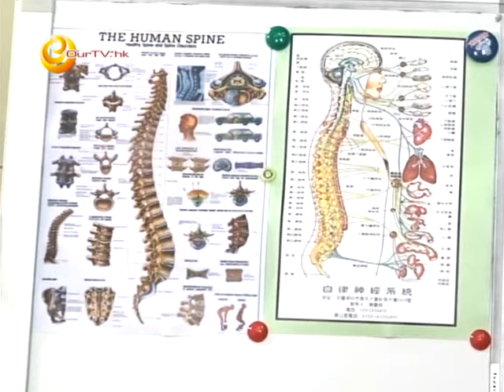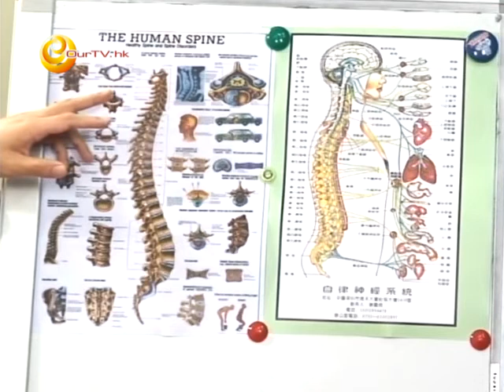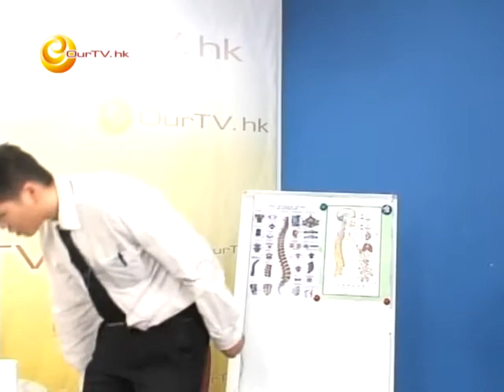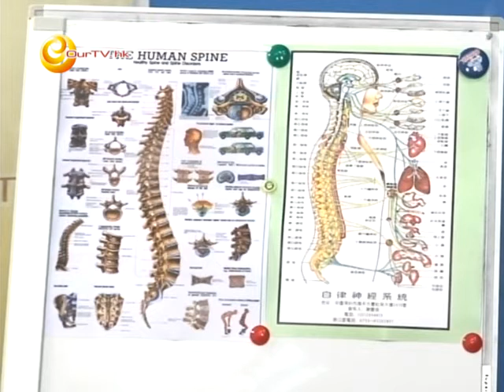《緣來中醫》第14集：如何預防脊柱病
主持：姚啟添 (註冊中醫師)、Daisy
嘉賓：林達興 (註冊中醫師)

懷孕婦女走路時、現代人打電腦和工作時常常將身體向前傾、或坐姿不正而引致頸椎病或脊柱變側等症狀。頸、肩、手、腰、腿部的痛症或無力等，多數與脊髓神經或脊椎彎側有關。林醫師會教大家怎樣預防脊柱病及選用合適臥具等。